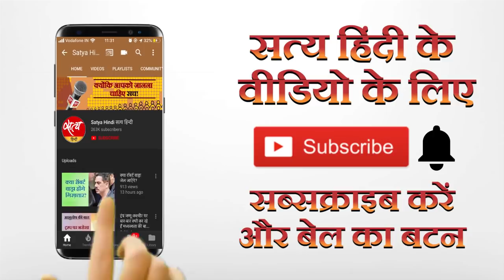पुलिस को मिला सत्ता का संरक्षण, मानवाधिकारों की नहीं की परवाह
अंतरराष्ट्रीय मानवाधिकार संस्था एमनेस्टी इंटरनेशनल ने दिल्ली दंगों में पुलिस पर पक्षपात बरतने के आरोप तो लगाए ही हैं, केंद्र सरकार को भी कठघरे में खड़ा कर दिया है। ज़ाहिर है एमनेस्टी की रिपोर्ट का भारत के हितों और मोदी सरकार की छवि पर व्यापक असर पड़ने वाला है। वरिष्ठ पत्रकार मुकेश कुमार की रिपोर्ट